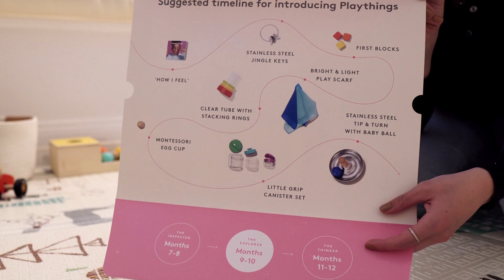Day In The Life of a MOM | Routine, Baby Schedule, Toy Rotation, Self Care & 2022 Bujo Planner!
✧ LOVEVERY ✧

I'm so excited to share this day in the life (DITL) vlog of how I was able to adopt a self cafe routine as a mom of a 10 month old baby! This system have changes my life as a mom completely!
Routine, baby schedule, and toy rotation are just few of the elements of my way to take care of my baby and myself... I am also sharing my new 2022 bullet journal planner which I am totally considering as a self care moment too :)
In this vlog I share  how I keep my baby entertained and happy, as he gets more comfortable independently playing, so I hope these activities will inspire you too!
A big part of our play time routine rely on Lovevery's subscription play kits activities, and so I hope you will love them as much as we do!

✧ AMAZON storefront ✧

This does not cost you any additional charge / effect your purchase in any way!